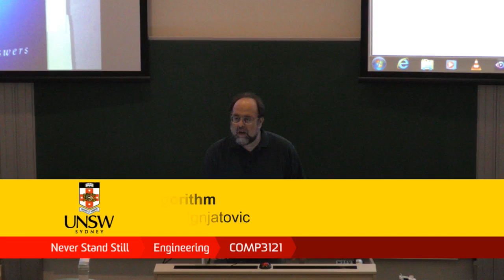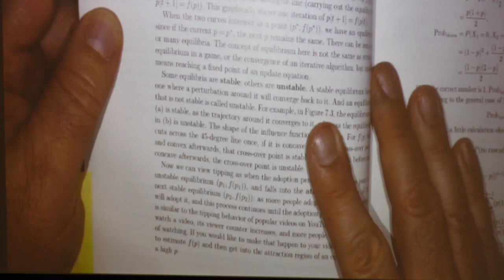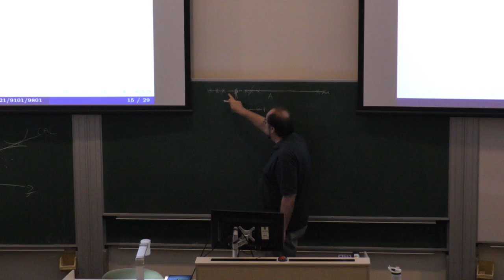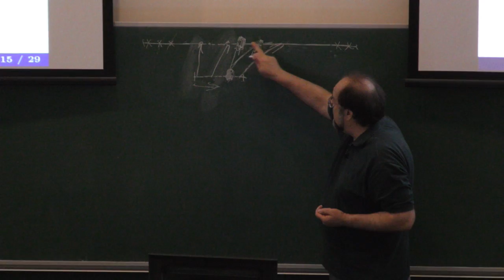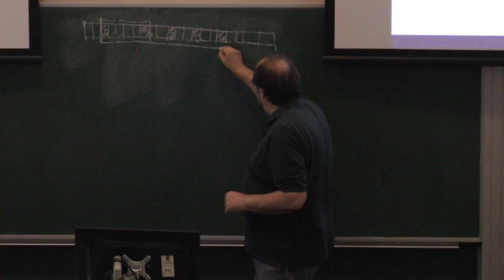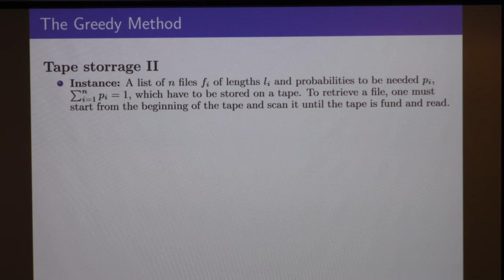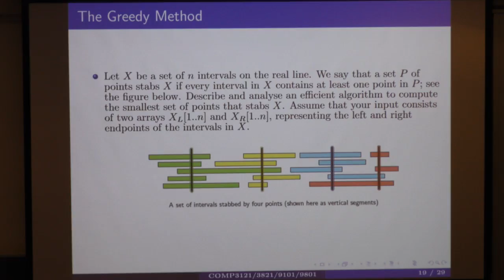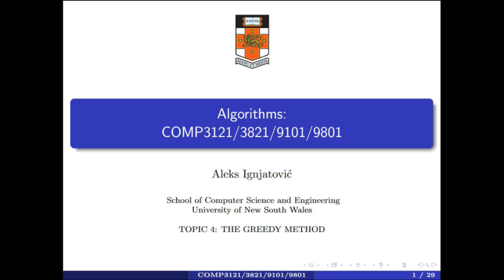05/04/2017 part 1 comp3121/9101/3821/9801 algorithms class camera recordings